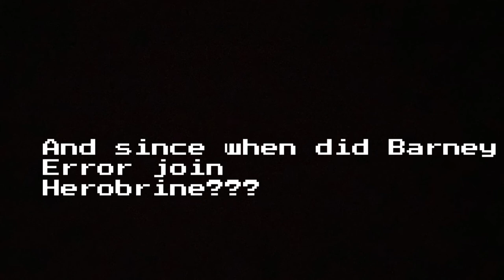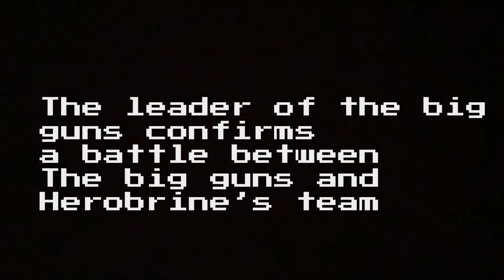youtube video #-5y8aDxGezo